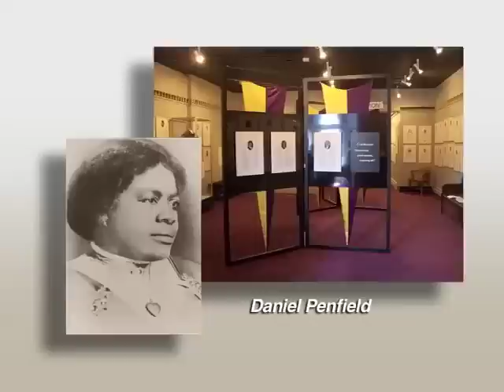Black History Month Profiles Mary McLeod Bethune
VOA's Diane Butts profiles educator and civil rights leader Mary McLeod Bethune for Black History Month.